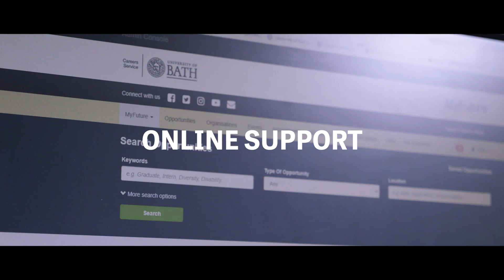Prepare for your career with a Master's degree at Bath | SI-UK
Being a Bath student is not just about studying and doing research. By making the most of the opportunities available here, you’ll gain experience and skills which will help you plan your career path and increase your employability.

Bath can help you to make important decisions about the type of career you want. By the time you graduate, you should have an idea of what you want to do and know the steps you need to take.